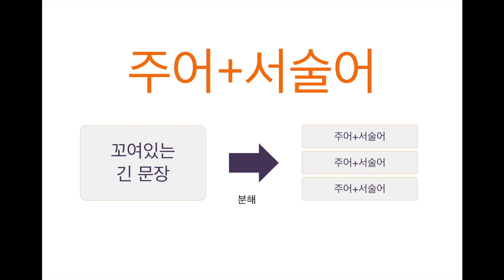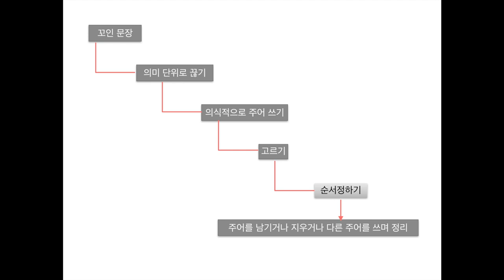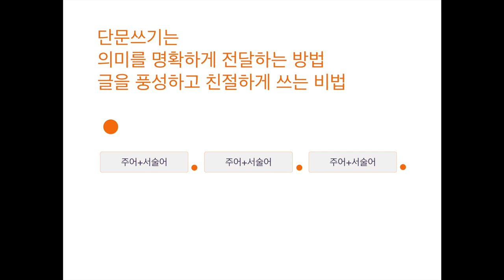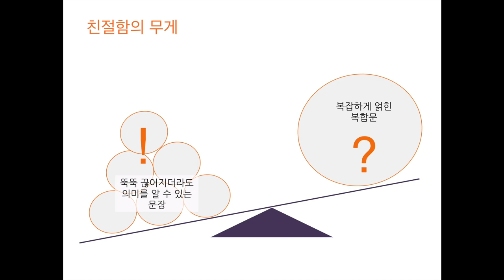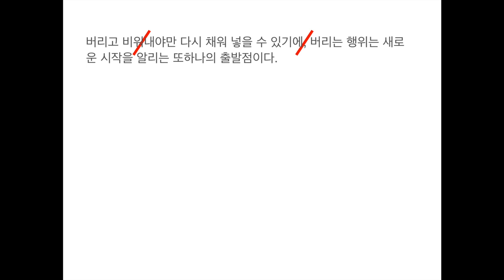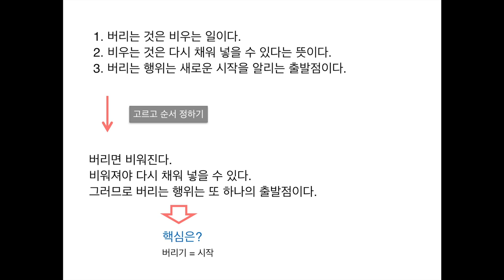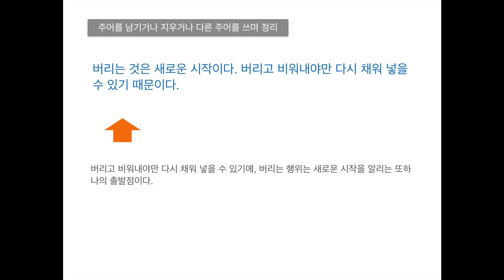글쓰기 주어+서술어 단문쓰기 연습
단문쓰기만 잘해도 글이 몰라보게 달라집니다.
주어, 서술어 찾으며 단문쓰기 해 보세요.
문장 연습은 끝이 없습니다.
시간 날 때마다 아무 문장이나 가지고 연습하세요.